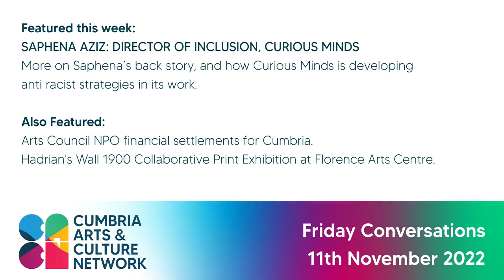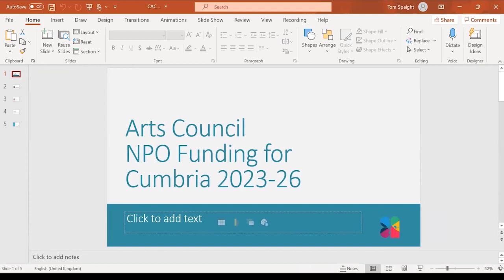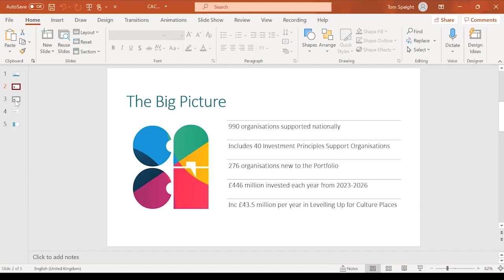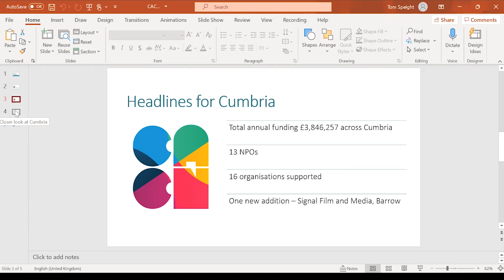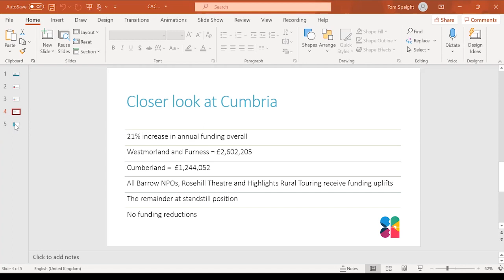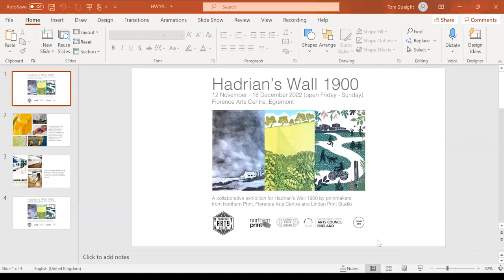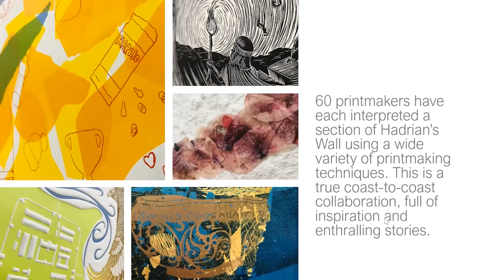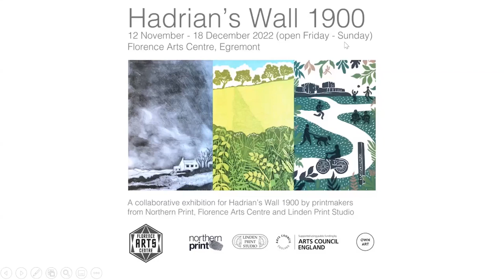Cumbria Arts & Culture Network Friday Conversation 11 Nov 22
Featured:
SAPHENA AZIZ: Director of Inclusion, Curious Minds
More on Saphena’s back story, and how Curious Minds is developing anti racist strategies in its work.

Also Featured:
Arts Council NPO financial settlements for Cumbria.
Hadrian's Wall 1900 Collaborative Print Exhibition at Florence Arts Centre.